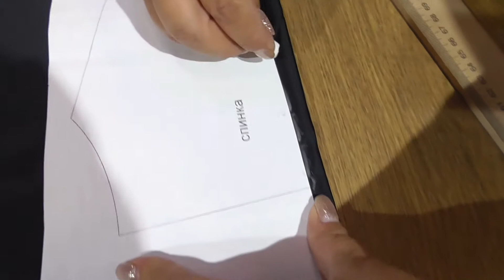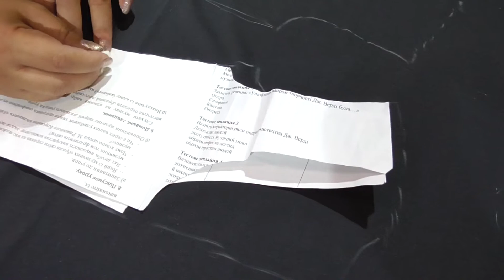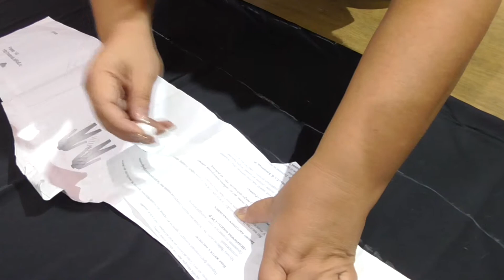Шью комбинезон для фигурного катания, отделка стразами. In black.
Костюм для фигуристки из бифлекса.
Комбинезон для соревнований по спортивной гимнастике.